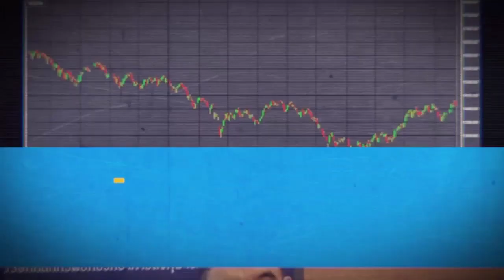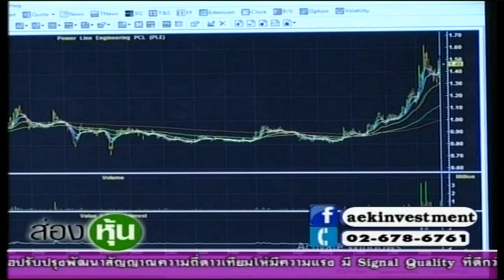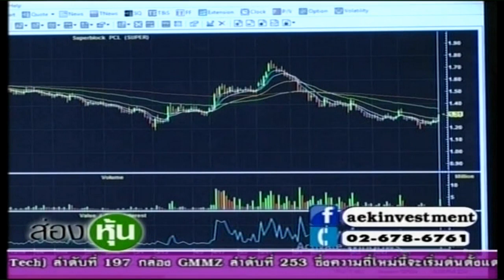ส่องหุ้น 23 ส.ค. 60 ตอบคำถาม [3]